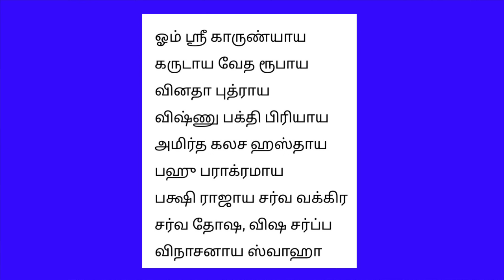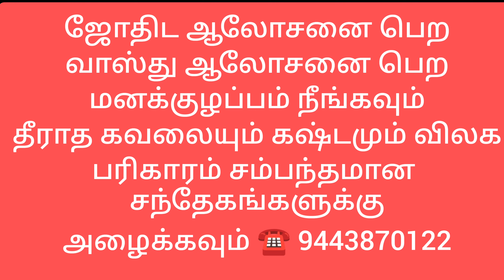தனுசு - ராகுகேது பெயர்ச்சி பலன்கள் | இதைவிட சிறந்த அதிர்ஷ்ட காலம் இனி இல்லை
ராகு கேது பெயர்ச்சி பலன்கள் தனித்திறமை கொண்ட தனுசு ராசி பலன்கள்.

உங்கள் தனிப்பட்ட ஜாதக ஆலோசனை பெற ☎️ 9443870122